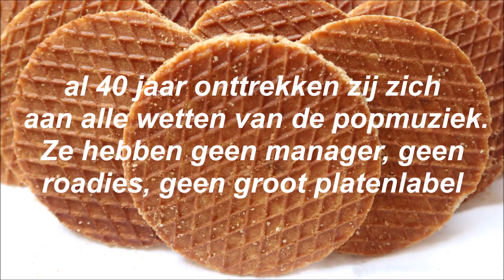Stroopwafels Vervelen Nooit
Al jaren ben ik een fan van The Amazing Stroopwafels. Op 21 maart 2019 bestonden ze 40 jaar. Zij hebben liedjes over van alles en nog wat geschreven, maar er bestond nog geen liedje over hen. Ik vond het hoog tijd om daar verandering in te brengen.